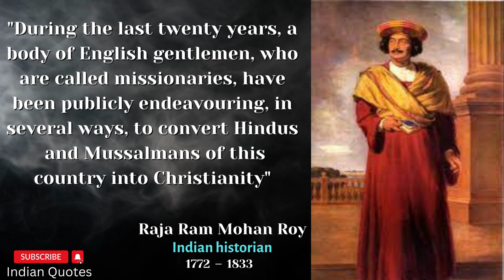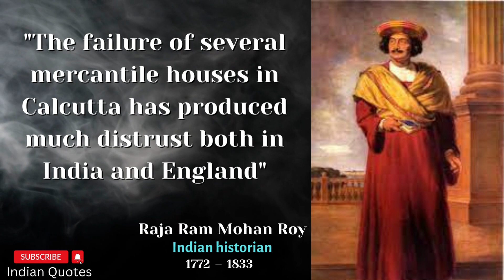Raja Ram Mohan Roy an Indian reformer who was one of the founders of the Brahmo Sabha in 1828.......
Ram Mohan Roy  22 May 1772 – 27 September 1833 was an Indian reformer who was one of the founders of the Brahmo Sabha in 1828, the precursor of the Brahmo Samaj, a social-religious reform movement in the Indian subcontinent. He was given the title of Raja by Akbar II, the Mughal emperor. His influence was apparent in the fields of politics, public administration, education and religion. He was known for his efforts to abolish the practices of sati and child marriage. Roy is considered to be the "Father of the Bengal Renaissance" by many historians.